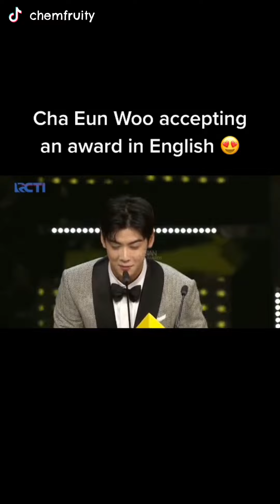Speaking Fluent English: Fans Go Crazy Over His Impressive Language Skills 😍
Your bitesize entertainment. 🍪